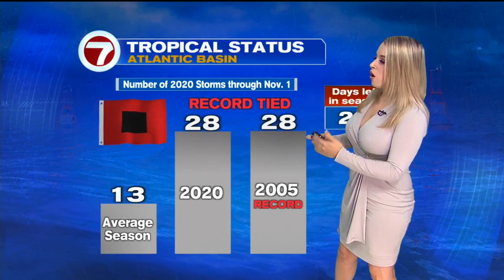Jessica's Forecast 🔥 Sunday, November 1, 2020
MIAMI weather forecast (11/1/20)

“Jessica weather” “Jessica’s Forecast” “Jessica channel 7 Weather” 2020 weather girls "florida newswomen" "florida weather girl" "sexy weather girl" "columbian women" "cuban women" “Spanish weather girl” “Latina weather girl” “Latina newswomen” “Latina news anchor”

Idojaras